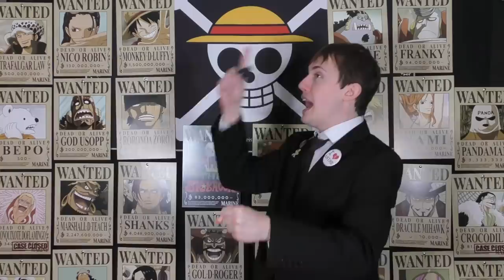One Piece 1086 Review "How To Rule The World"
Thoughts on the names and titles of the Gorosei. How do their individual powers relate to their stations? Thoughts on the Figarland member that was introduced and his relation to Shanks?

00:00 - INTRO
00:28 - Chapter Title
02:29 - End Of The Reverie
17:50 - The Gorosei
35:40 - Marine HQ
40:29 - Kamabakka
49:50 - Mary Geoise
54:40 - FINAL THOUGHTS

Want to send me fanmail? Send To:
Matthew Crawford